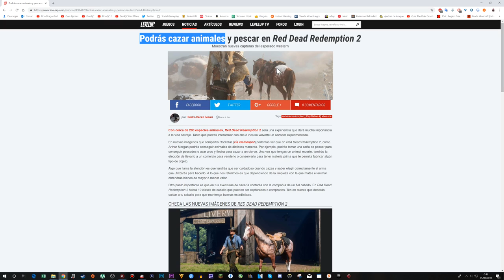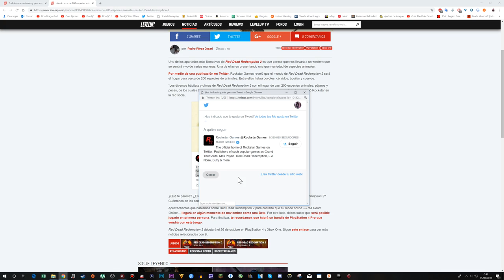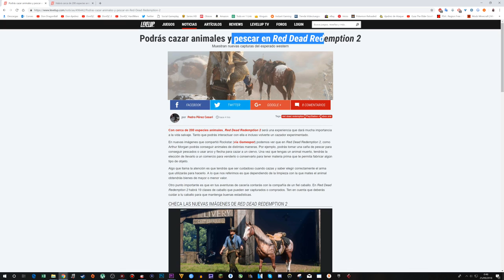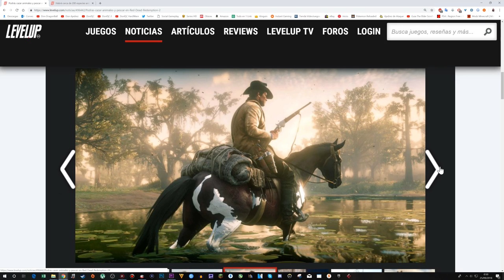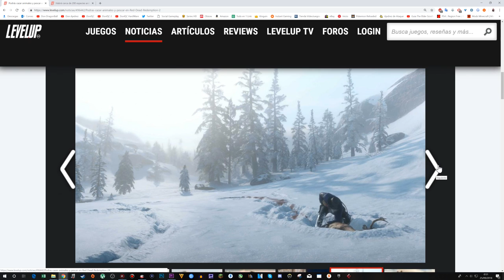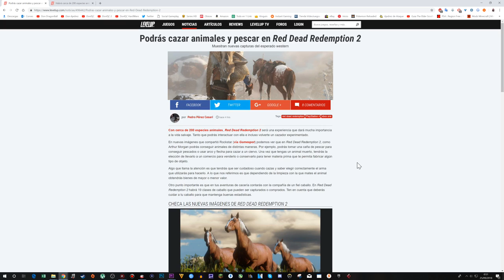Red Dead Redemption 2 - casi 200 ESPECIES que podremos CAZAR! + Nuevas Imágenes!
OTROS DATOS

➜Skype: "DonPjC"
➜Ps3 y Ps4: "Pj17103"
➜Steam: DonPjC